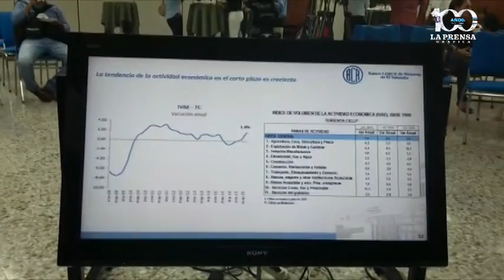BCR revela los nuevos cálculos de crecimiento para 2015